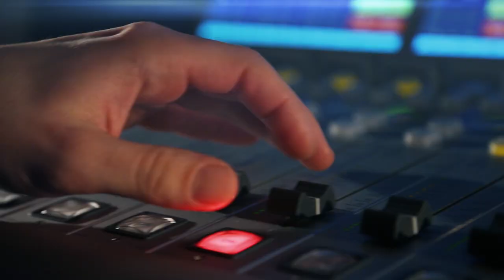Jan Hvízdal: Když skončí polární noc, začne Slavnost slunce. To nejkrásnější, co jsem viděl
Hostem je Jan Hvízdal, polární průvodce. Záměrně se vystavuje diskomfortu, aby za ním přišly zážitky, kvůli kterým stojí za to žít. Jan Hvízdal je polární průvodce působící na Špicberkách. Co pro něj bylo impulsem k definitivnímu opuštění kanceláře? Kde je rovnováha mezi využíváním mobilu s GPS a životem v dodávce nebo na chatě bez elektřiny? A vážně by takhle mohl změnit život každý z nás? Moderuje Lucie Výborná.